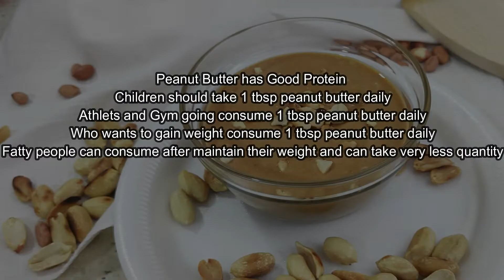Crunchy Peanut Butter | घर पर ही बड़ी आसानी से आर्गेनिक मूंगफली का मक्खन बनाये और सेहत पाए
Learn how to make healthy organic crunchy peanut butter at home easily in just few minutes. It taste is really delicious and it can be used in many recipes also, Peanut butter is highly rich in protein and growing children should consume atleast 1 tsp peanut butter for good health and peanut butter is hot in nature so in summer season should consume in less amount.